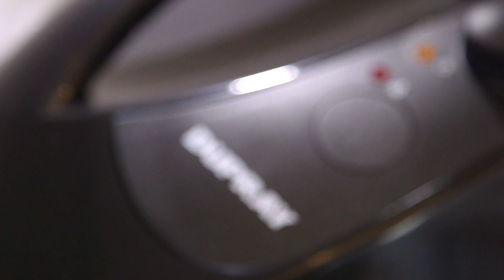Dupray ONE Plus™ Steam Cleaner Demo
The Dupray ONE Plus™ steam cleaner is a powerful detailing tool designed to deep clean and deodorize all surfaces. cleaners/one-plus-steam-cleaner/. Producing low-moisture steam at very high temperature, the ONE Plus™ steam cleaner will disinfect and clean your home chemical-free, floors to ceilings. There are hundreds of steam cleaning applications for the Dupray ONE Plus™ steam cleaner!

to learn more about our products and steam cleaning.

Unlimited steam cleaning power with CST™.

-The Dupray ONE Plus™ can be refilled during operation thanks to CST, a dual-tank technology with allow the user to avoid any downtime.
- Produces superheated dry steam at very high temperature.
- All parts are selected from reputable European manufacturers and hand-assembled.
- SteamReady™ indicator
- ActiveSafe™ technology
- Low water indicator
- Pressure gauge
- Adjustable Steam Pressure: The adjustable pressure control will allow you to decide on the amount of pressure you require for a particular cleaning task. You may need higher pressure for stubborn jobs such as stain removal, counter degreasing, BBQ cleaning etc. Lower pressure settings can be used for cleaning delicate upholstery, disinfecting matresses or hardwood floor steam cleaning. The high temperature steam will help in the reduction of allergens and their neutralization.
- Automatic Boiler Shut-Off
- 3-year limited warranty and a lifetime warranty of the boiler

How does Dupray ONE Plus™ steam cleaner work?

The ONE Plus™ steam cleaner used regular tap water to produce superheated steam with only 5% humidity content. This ensures quick drying times and total deep clean of all surfaces. The ONE Plus™ steam cleaner was designed to be user friendly: lightweight, portable and intuitive to use. Unlike other steam cleaning systems, the ONE Plus™ does not require expensive replacement of parts and can be used with any regular cloth. No special pad needed! This steam cleaner comes packed with a complete set of high quality accessories including everything you need for any steam cleaning task.

Floors – Clean all kind of floors, including hardwood, tiles, marble or vinyl.
Carpets and rugs – Refresh all delicate wool or synthetic carpets to revive their colour without damaging the fibers or drenching the pile with water. Remove spots and stains effortlessly with steam.
Kitchens – Easily clean stainless steel appliances without leaving any streaks.  Just spray and wipe with a clean cloth! Remove baked-on grease in your oven and clean your countertops.
Bathrooms – Clean toilets, deep clean the shower and remove mineralization around the faucet with steam. You can also take care of soap scum and deep clean grout lines on the bathroom floor tiles.
Bedrooms – Refresh your mattresses and pillows by using the steam cleaner to remove dustmites and other allergens. Prevent or eliminate any bedbug problem by treating rugs, furniture and more.
Windows – Mirrors, glasses and windows can be cleaned easily and you will not find any streaks when you use the vapor steam cleaner.  Crevices like sliding door tracks and window sills can be cleaned with ease.
Car detailing –Detail car interiors perfectly using the steam cleaner on fabric or leather seats, cup holders, dashboard, door jams, central console, windows, vents and headliners.
Jewelery – You won't believe what the steam cleaner can do to your ring or favorite diamond!

Steam cleaning with ONE Plus™ from Dupray does not leave behind any toxic residues in your house. Regular tap water is all that is needed to create a powerful cleaning medium to eradicate dirt, grease and grime. It will help kill all the nasties in form of bacteria, viruses and will get rid of allergens, dust mites and bed bugs.

If you are looking for the ideal steam cleaner for your home and your office, the Dupray ONE Plus™ is the perfect cleaning machine for you! For more information to help you make a decision, you can

-VF-

Le nettoyeur vapeur Dupray ONE Plus™ représente la solution la plus écologique pour nettoyer en profondeur et désinfecter n'importe quelle surface. Le nettoyeur vapeur Dupray ONE Plus est sécuritaire pour toute surface, facile d'utilisation et idéal pour le nettoyage de planchers, l'élimination des taches, le nettoyage de joints de céramique, le nettoyage d'intérieur de voitures et plus! Tuez les virus, germes et bactéries facilement en utilisant la vapeur sèche à haute température.

Assemblé à la main en Europe, le nettoyeur vapeur Dupray ONE Plus est couvert par une garantie à vie sur la bouilloire et une garantie limitée de 3 ans.
Visitez le pour plus d'informations à propos de nos nettoyeurs vapeur pour la maison, ou pour placer une commande.